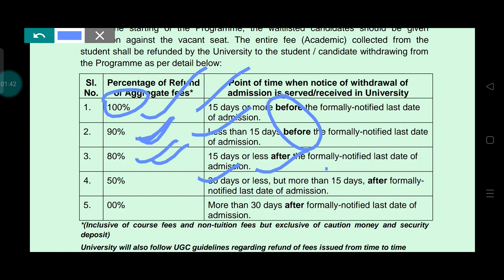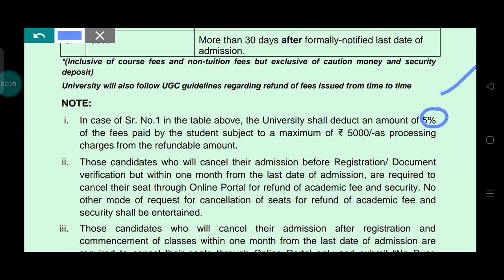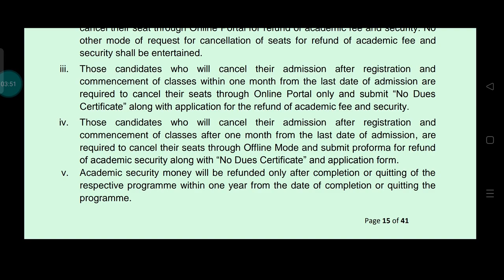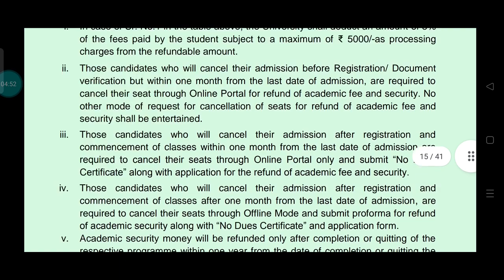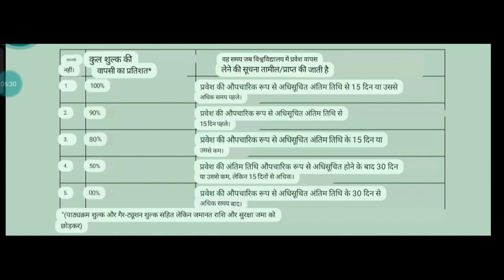CUET PG Fee's Refundable Policy ☝️